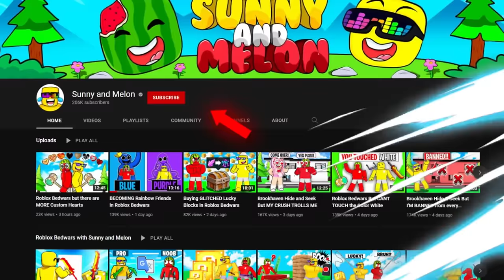Roblox Bedwars But BREAK BLOCKS = ANY Item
Roblox Bedwars But BREAKING BLOCKS Drops OP Items
Sunny and Melon play Roblox Bedwars, but at the start of every round we break a lucky mystery block and unlock a unique set of items / kit!